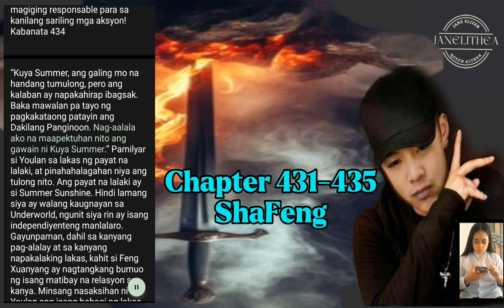Chapter 431-435 | ShaFeng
Mahiwagang espada ng hari